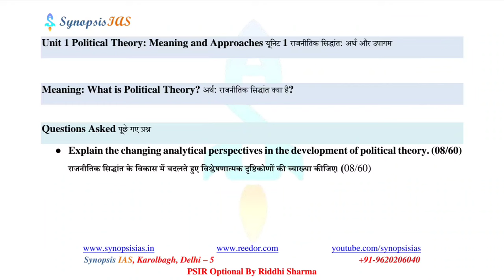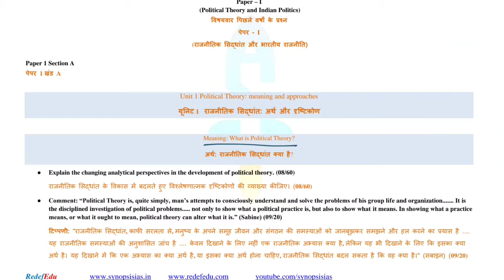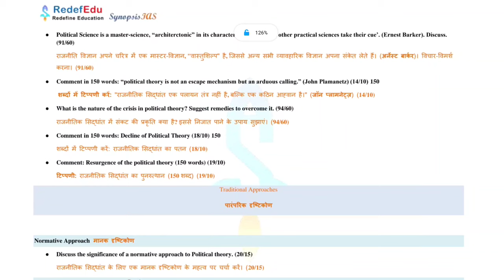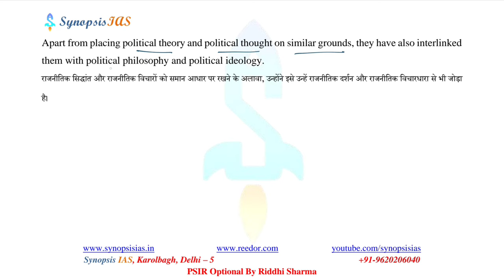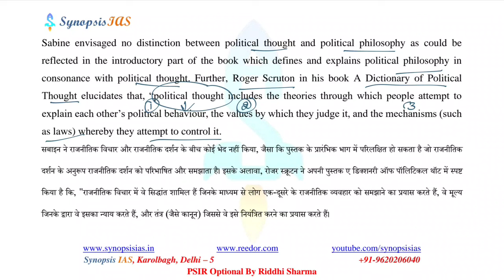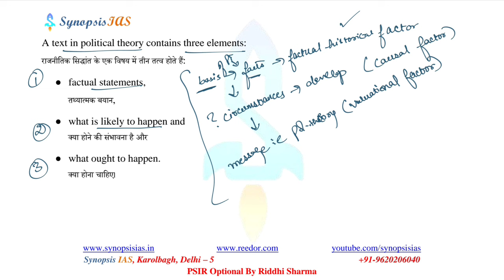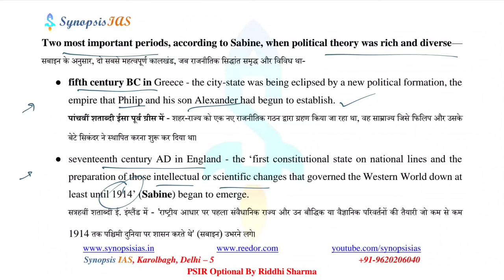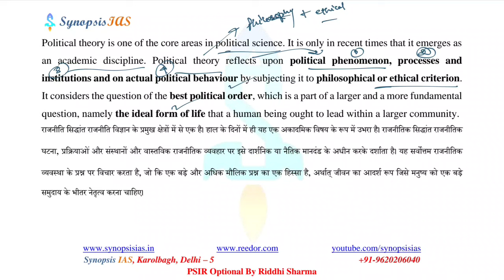PSIR Optional lectures | L3 Sabine History of Political Theory | Unit 1 Meaning and Approaches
Timestamps:
00:00 Introduction
00:46 Comment: “Political Theory is, quite simply, man’s attempts to consciously understand and solve the problems of his group life and organization. It is the disciplined investigation of political problems. not only to show what a political practice is, but also to show what it means. In showing what a practice means, or what it ought to mean, political theory can alter what it is.” (Sabine) (2009)
03:45 Previous Year Question PSIR
07:37 Elements in Political Theory
11:48 Conclusion

Political Science and International Relations Optional for UPSC
A. Political Theory and Thinkers

1. Political theory: Meaning, Definition, and approaches
2: Theories of the state Pluralist, Liberal, Neoliberal, Marxist, Post-colonial Feminist.
3. Justice Concept of justice with reference to Rawl’s theory of justice
4. Equality Relationship between freedom and equality and;
Political, Social, and economic;
Affirmative action.
5. Rights Meaning and theories; the concept of Human Rights
6. Democracy different models of democracy - deliberative, participatory and representative, Contemporary and Classical theories
7. Concept of power hegemony, Ideology, legitimacy.
8. Political Ideologies Marxism, Liberalism, Fascism, Gandhism, Feminism, Socialism.
9. Indian Political Thought Dharamshastra, Arthashastra, and Buddhist traditions; Sri Aurobindo,
B.R. Ambedkar, Sir Syed Ahmed Khan, M.K. Gandhi, M.N. Roy.
10. Western Political Thought Plato, John S. Mill, Machiavelli, Aristotle, Locke, Hobbes, Gramsci Marx, Hannah Arendt.